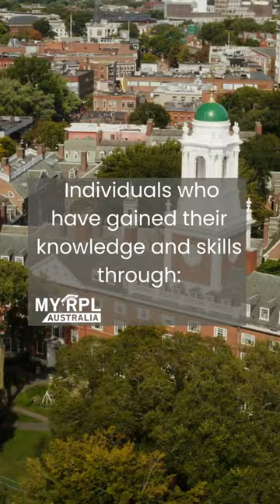Who's eligible for Recognition of Prior Learning (RPL)?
In short, if you have knowledge and skills from work, volunteering, life experiences, training, self-learning, or personal interests, RPL may be your pathway to qualification. Eligibility may vary by your desired certification.
Don't miss out on recognizing your skills!